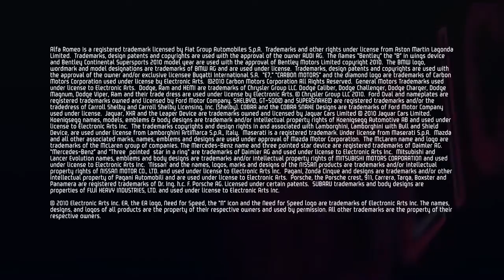Need for Speed Hot Pursuit Trailer HD